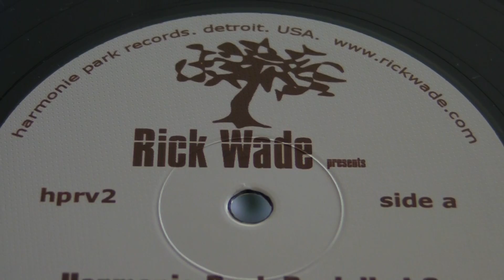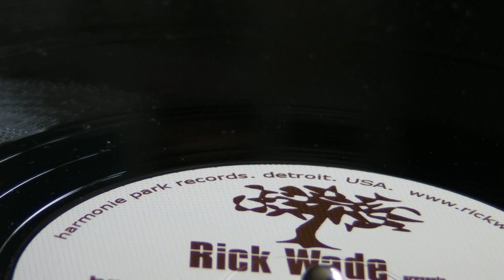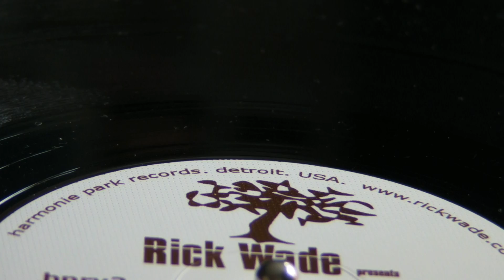Deep House : Rick Wade